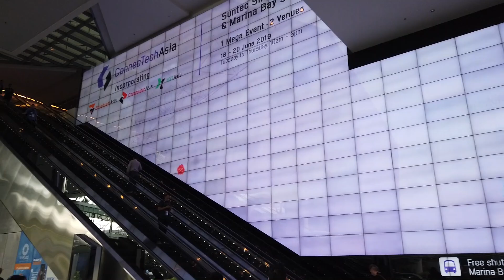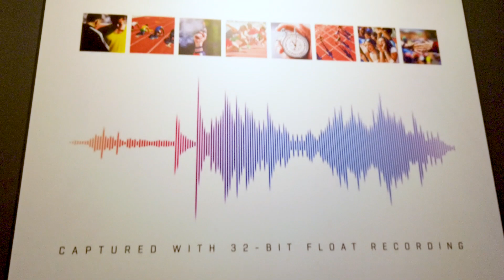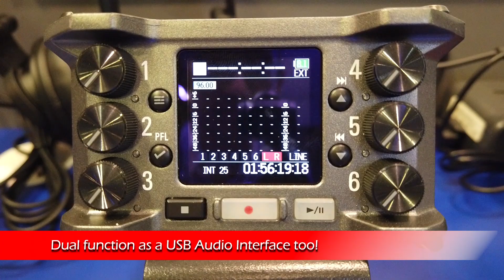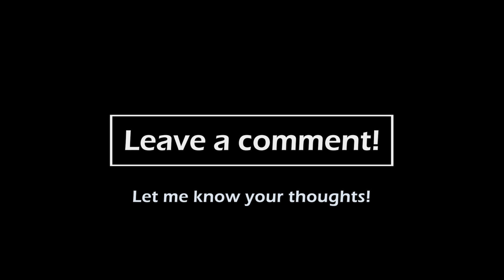ZOOM F6 Multi Track Field Recorder First Look - Broadcast Asia 2019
First look at the Zoom F6 MultiTrack Field Recorder at BroadcastAsia 2019 Singapore! Find out about this amazing 32-bit digital recorder that’s a game changer!

This video was shot on a DJI Osmo Pocket

All audio recorded with a Rode Wireless Go

Zoom F6 Field Recorder

About This Video:

In this video Rafi Dean from ARK-AV takes a first look at the Zoom F6 MultiTrack Field Recorder at BroadcastAsia 2019 in Singapore. The Zoom F6 Multi Track Recorder is a game changer with new 32-bit floating point recording. This video offers you tips, tools and training about Technical Production to help you get the best performance out of your gear and venue.